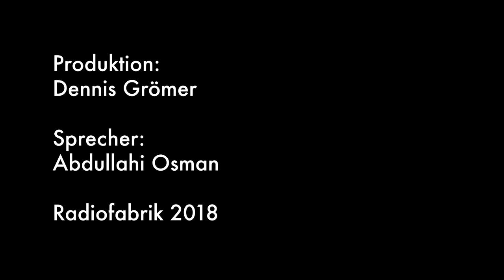20JahreJetztErstRecht - Abdullahi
Produktion: Dennis Grömer
Sprecher: Abdullahi
Redaktion: Eva Schmidhuber

Thanks an FS1 - Freies Fernsehen Salzburg für Support!